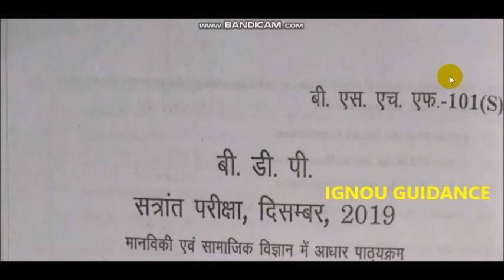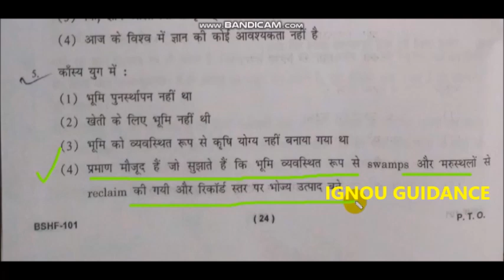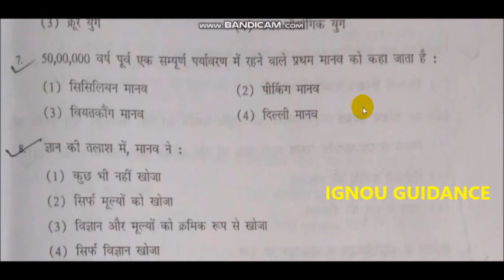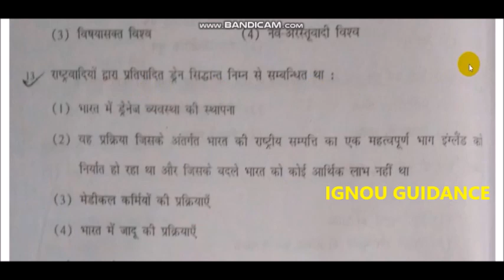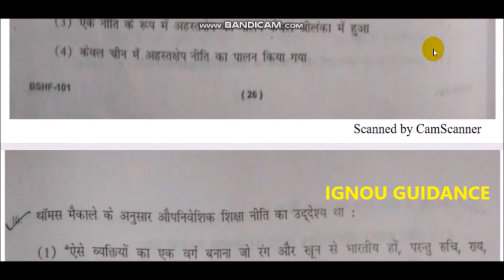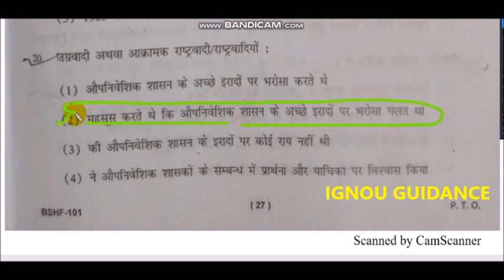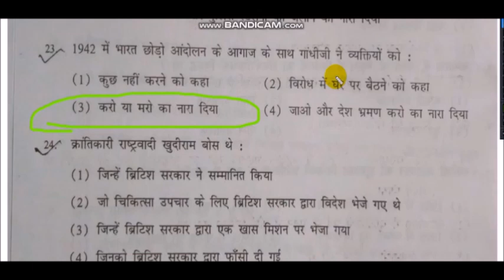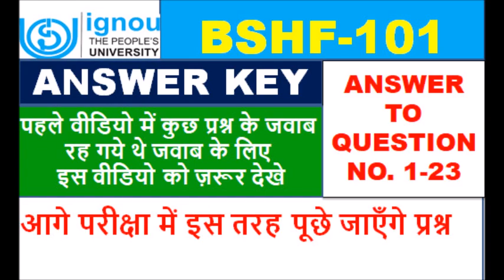BSHF 101 ANSWER KEY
ANSWER TO QUESTION NO. 1-23
 पहले वीडियो में कुछ प्रश्न के जवाब रह गये थे जवाब के लिए इस वीडियो को ज़रूर देखे

ACE
ACISE
ACPDM
ACPSD
APDF
APVPFV
BA
BBARL
BCA
BCOM
BCOMAF
BCOMCAA
BCOMFCA
BED
BHM
BLIS
BPCCHN
BSC
BSC (N)
BSW
BTS
CPEL
CPF
CPHA
CPLT
CPVE
CPY
CRD
CRUL
CSLC
CSWCJS
CTE
CTPM
CTRBS
CTS
CUL
CVAA
CVAP
CWHM
DAFE
DAQ
DBPOFA
DCCN
DCE
DDT
DECE
DELED
DEVMT
DFPT
DIPP
DIR
DMT
DNA
DNHE
DPLAD
DPVCPO
DTG
DTS
DUL
DVAPFV
DWED
DWM
GST
MAAE
MAAN
MADE
MADVS
MAEDU
MAGD
MAH
MAPC
MAPY
MARD
MATS
MAWGS
MCA
MCOM
MCOMBPCG
MCOMFT
MCOMMAFS
MEC
MEG
MGPS
MHA
MHD
MLIS
MP
MPA
MPB
MPS
MSCCFT
MSCDFSM
MSCMACS
MSO
MSW
MSWC
MTTM CAT-1
MTTM CAT-2
PGCAE
PGCAP
PGCBHT
PGCCC
PGCCL
PGCEDS
PGCGI
PGCGPS
PGCIATIVI
PGCMHT
PGCPP
PGDAC
PGDAE
PGDAE
PGDAPP
PGDAST
PGDBP
PGDCFT
PGDCJ
PGDCOUN
PGDDM
PGDDVS
PGDEMA
PGDEOH
PGDESD
PGDET
PGDFCS
PGDFM
PGDFMP
PGDFSQM
PGDGM
PGDGPS
PGDHE
PGDHHM
PGDHIVM
PGDHO
PGDHRM
PGDIBO
PGDIPR
PGDIS
PGDLAN
PGDMCH
PGDMH
PGDMM
PGDOM
PGDPM
PGDPPED
PGDPSM
PGDRD
PGDSLM
PGDSS
PGDT
PGDUPDL
PGDWGS
PGJMC
Post Graduate Certificate in Adult Education
Post Graduate Certificate in Agriculture Policy
Post Graduate Certificate in Bangala-Hindi Translation
Post Graduate Certificate in Climate Change
Post Graduate Certificate in Cyber Law
Post-Graduate Certificate in Extension and Development Studies
Post Graduate Certificate in Geoinformatics
Post Graduate Diploma in Analytical Chemistry